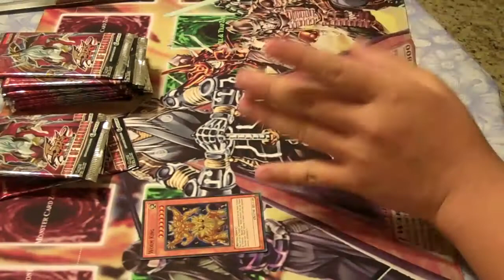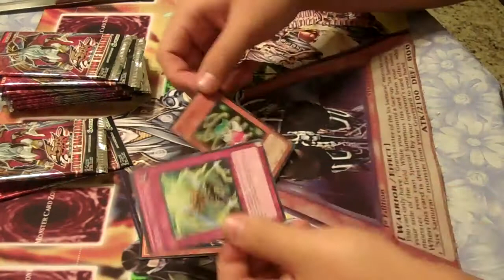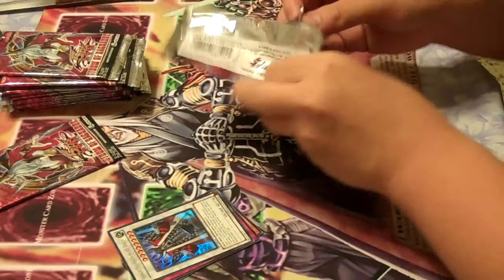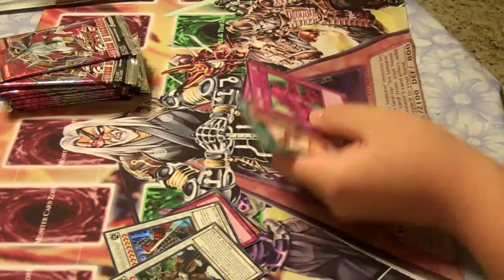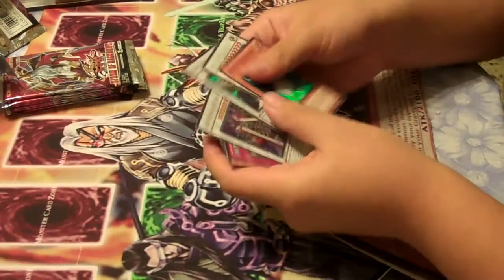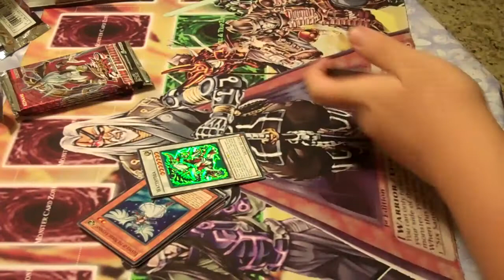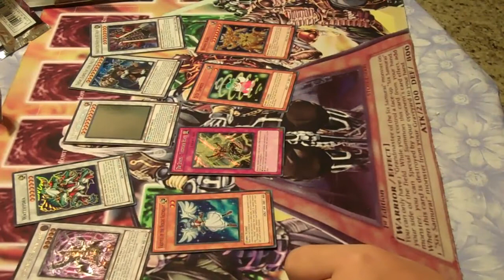Storm Of Ragnarok Opening 2/22/11